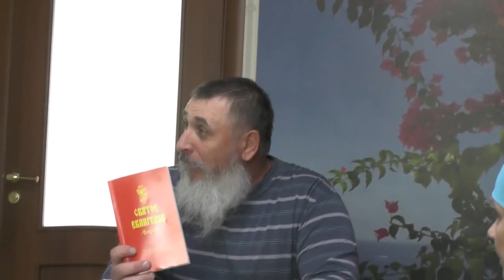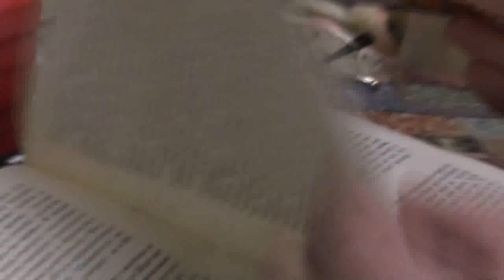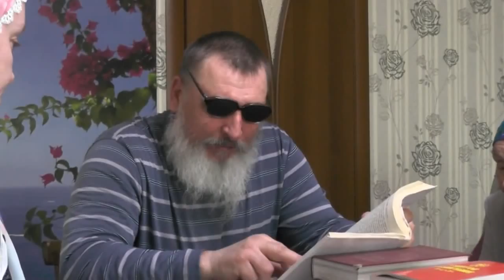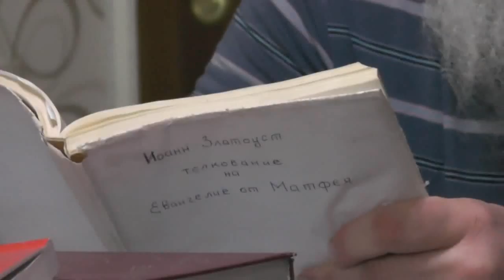Занятия. Мф.8:21-27. Мертвецы мёртвым. Буря на море. 06.05.2015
В данной записи участвуют: Дыбунов Игорь, Колеснииов Никита